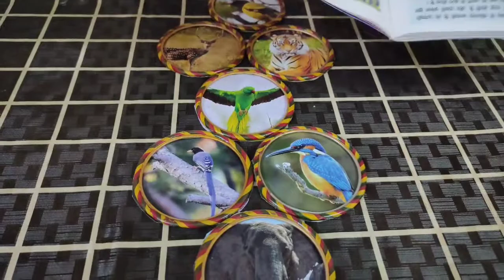10 DECORATIVE ITEM MADE IN LOCKDOWN FROM THINGS FOUND AT HOME | MUST WATCH| SHIRISS LIFESTYLE